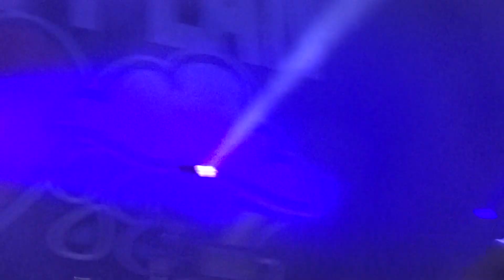Simple Plan - Worst Day Ever (Melbourne 23/04/2018)